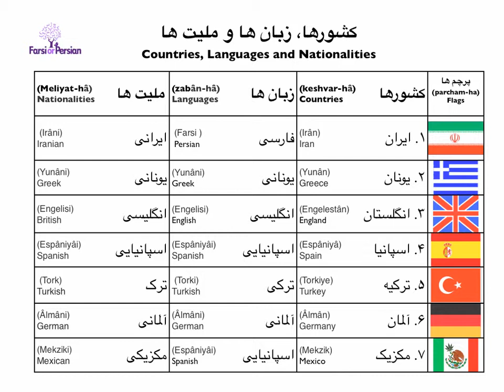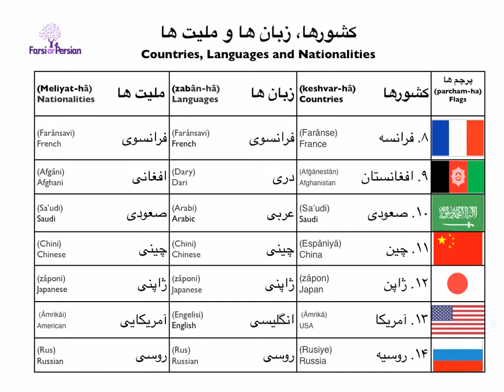Persian Vocabulary - Countries, Languages and Nationalities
In this clip, we will learn about countries, languages and nationalities
in Persian.